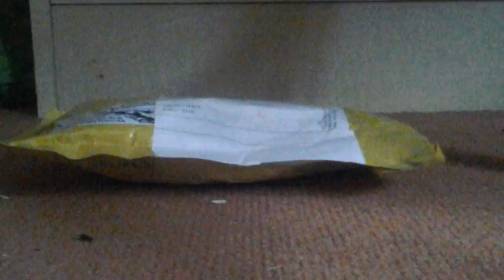Dinosaurs and Whales eBay Unboxing 1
Invicta Muttaburrasaurus 1989